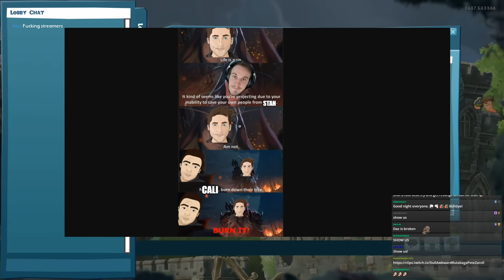Dirty Worm Alliances | Worms W.M.D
Thumbnail by @EbbzYT